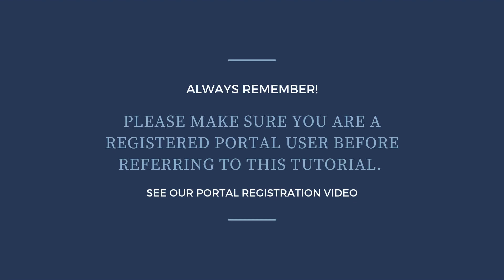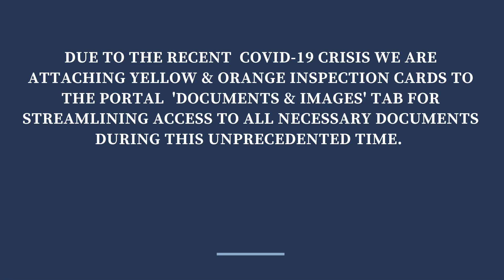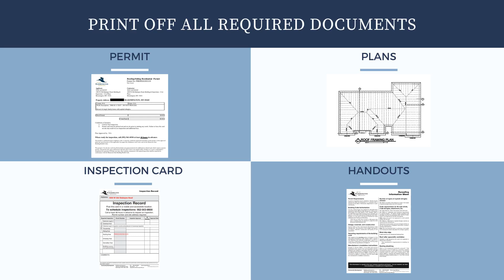Permit Portal: Permit Tutorial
This video provides an overview of how to apply for a permit (and access information about a submitted application) using the Bloomington, MN Permit Portal